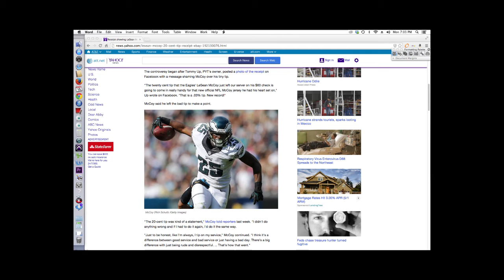Tipping Toward Whining